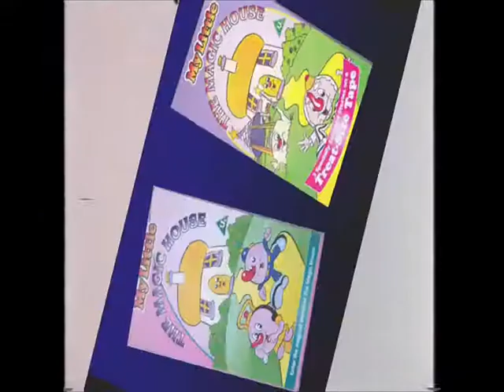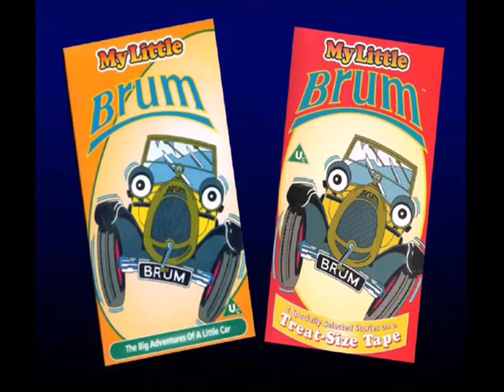My Little jordan rooke style Promo 1996